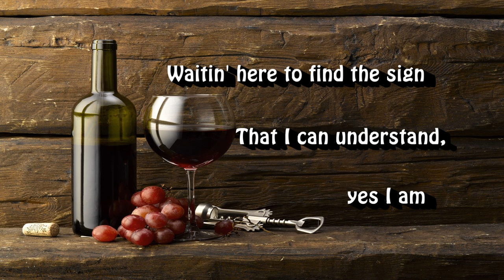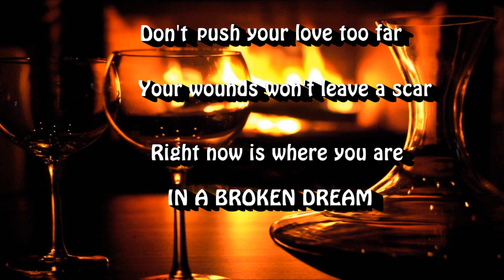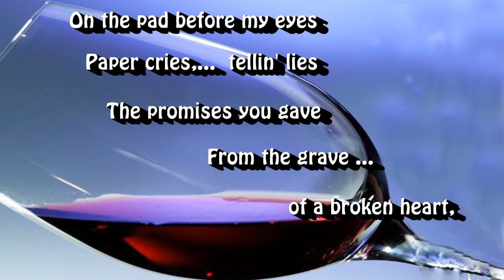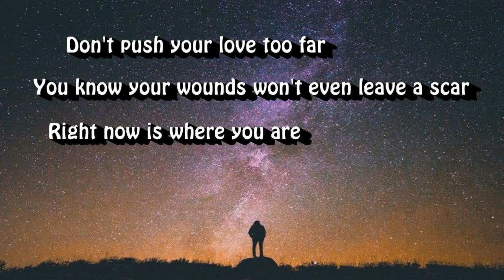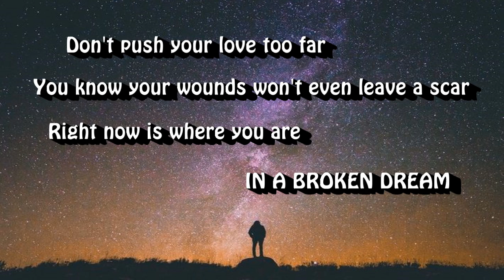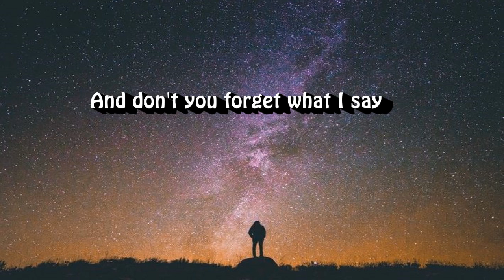Python Lee Jackson {Feat. With: Rod Stewart _ With Lyrics} In A Broken Dream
Album: In A Broken Dream (1972, AUS)
Lineup:
David Bentley / keyboards
Mick Liber / guitar {also worked with: Ashton, Gardner and Dyke & Roundhouse (again with Rod)}
Tony Cahill / bass guitar
Gary Boyle / guitar (Not for this song)
David Montgomery / drums
Rod Steward: Vocals
** About the song:
Around October 1968 - or possibly month or so later - Rod recorded the infamous In a Broken Dream with Python Lee Jackson. Although originally put down as a guide vocal, Rod's performance was so strong that the band's lead singer, Dave Bentley (who'd penned the song), never got around to putting his own vocals over the top. Although it flopped upon its initial 1970 release, it became a huge worldwide hit when reissued in 1972. As Rod later recalled:

"It was all John Peel's fault. He said, 'come down and show this guy how to sing the tune'. So me, being naive, and in no particular group at that time [which was patently untrue - Rod was always in a group, and was at that time in the Jeff Beck Group], I went and showed him how to sing it. Then suddenly, three years later, it ends up as a hit single. I don't think Peely had anything to do with that, though. On the other side of the single [the 1970 release] there's a really bad version of the Temptations' Cloud Nine, with me singing the wrong words. But it wasn't called 'Cloud Nine' on the record...they renamed it 'So Fine' [NB: Rod got it wrong - it was actually mistitled Doin' Fine]. I didn't even get a mention."
In a Broken Dream reached #3 on the charts in the U.K. and #56 in the U.S.